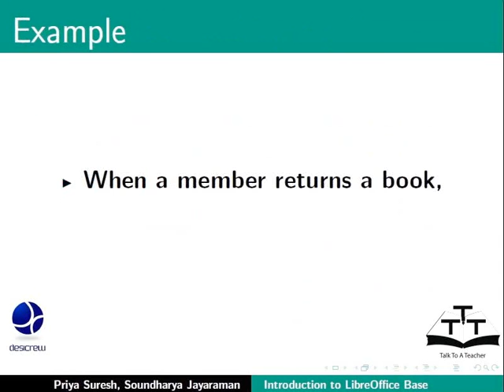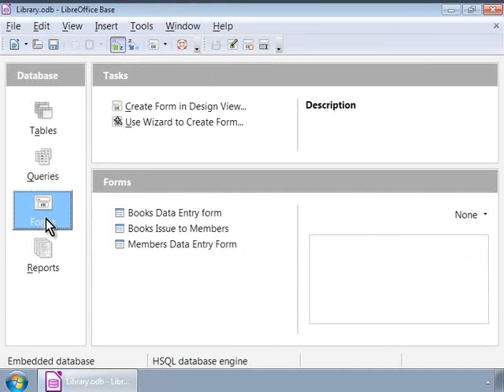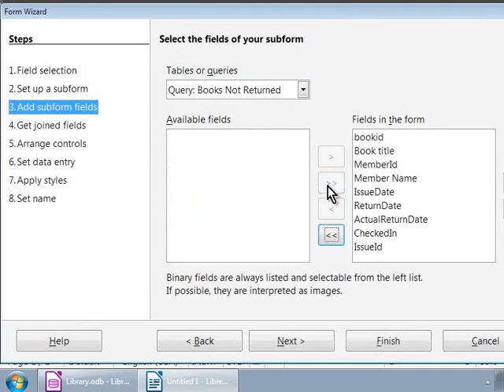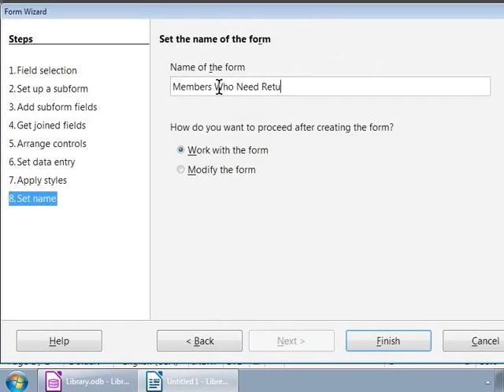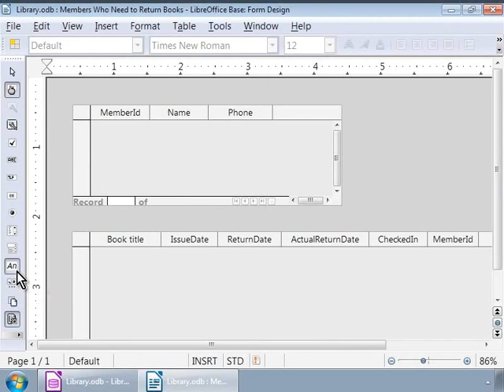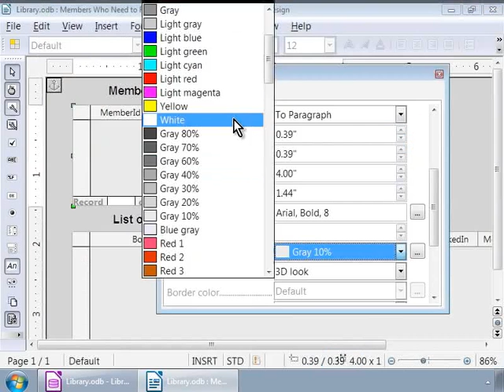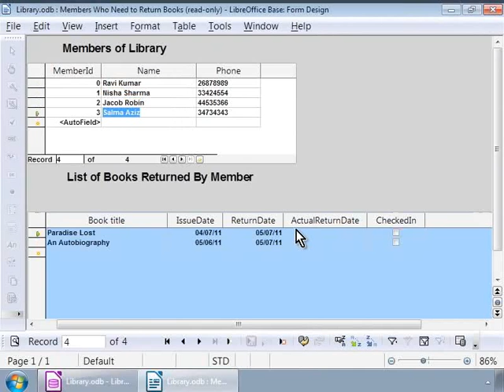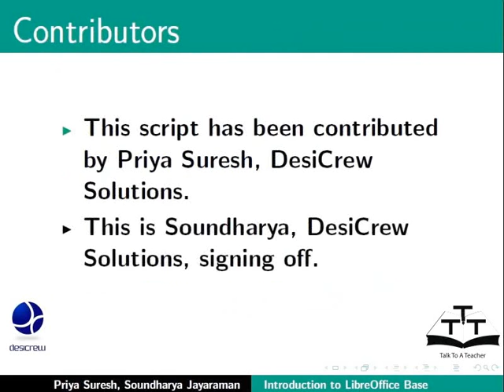Create Subforms - Nepali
सबफर्म बनाउने